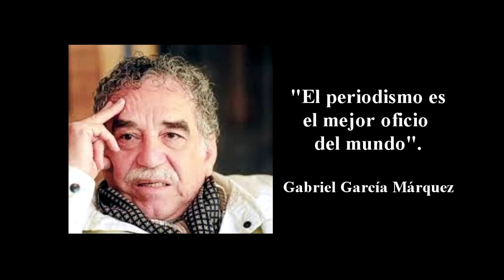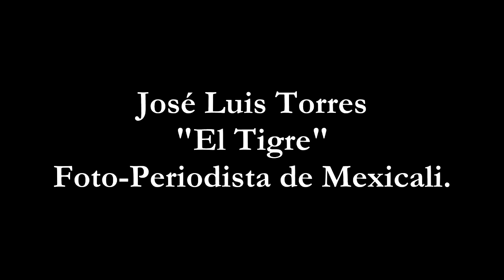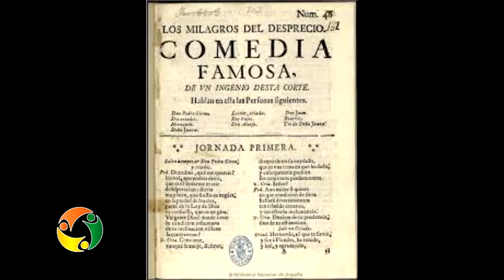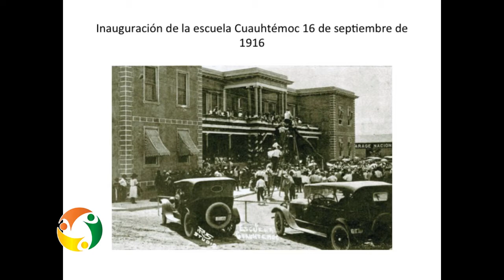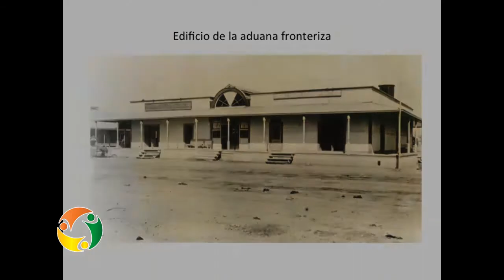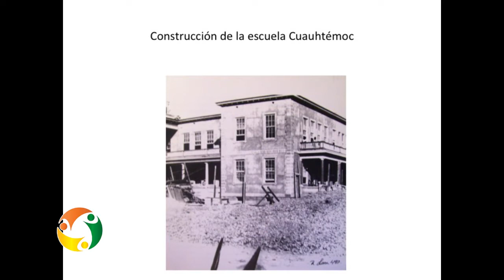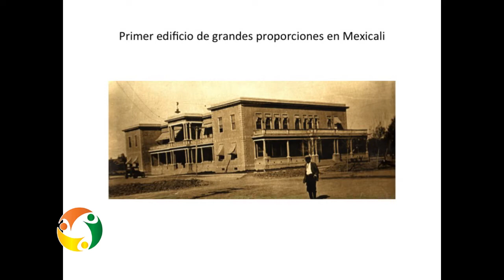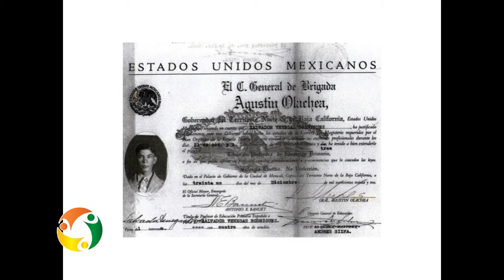PROGRAMA 21 CULTURA FRONTERIZA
PROGRAMA 21 CULTURA FRONTERIZA.. En Historias de Vida Periodística presentamos a José Luis Torres, mejor conocido como "El Tigre", fotógrafo de prensa; en Hechos y Personajes de la Historia Fronteriza, la cronista, Yolanda Sánchez Ogás nos presenta la historia de la escuela Cuauhtémoc a cien años de su inauguración; A Esceba, Felipe Tututi, actor y director de teatro, nos habla de su historia y su participación en la película "Las Elegidas" de David Pablos de Tijuana.